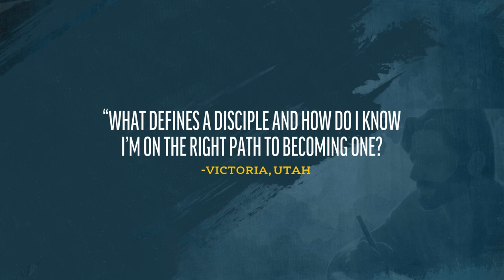Becoming a Disciple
The panel responds to a viewer question about true discipleship.